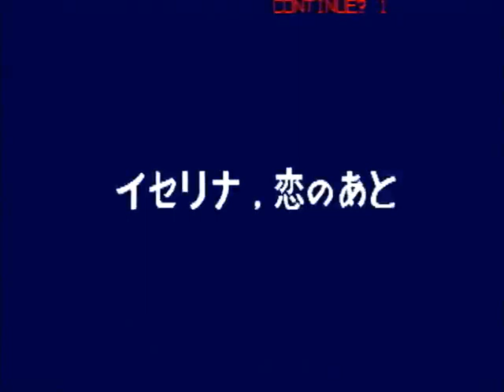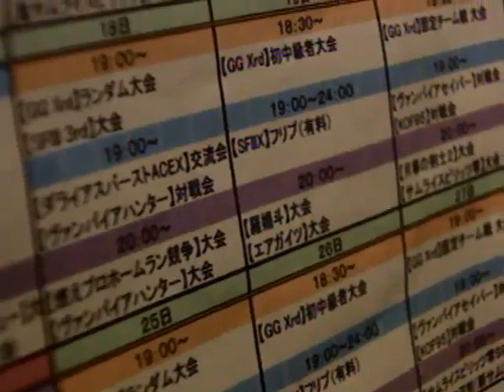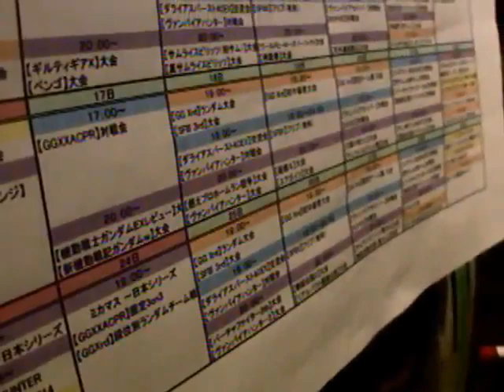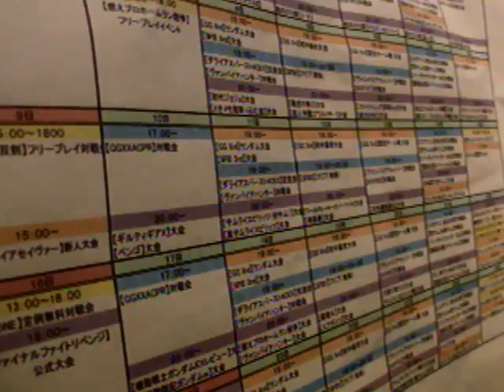ストリートファイターカーニバル３ １１日目「機動戦士ガンダムEXレビ